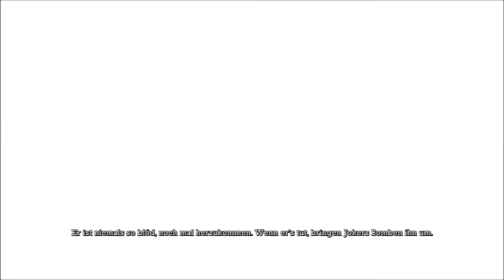‪Let's Play Batman Arkham Asylum #38 [Deutsch] [HD] -- Umgekehrt ist richtig verdreht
Informationen zum Spiel
«Entwickler »
Rocksteady Studios

«Publisher / Herausbringer»
Eidos Interactive

«Genre»
Action-Adventure

Mit einem frischen Wind und einige Stunden Real life Später geht es für uns erneut gegen die Mannen von Joker. Jetzt scheint alles glatt zu laufen, doch die Frage ist für wie lange. Mit viel Geduld und Ausdauer haben wir es geschafft die letzten beiden Schergen zu überlisten, welch ein Meisterwerk.Wie was für ein Spiel, irgendetwas stimmt nicht.